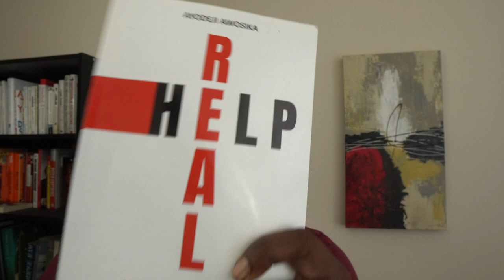How to be Honest With Yourself (So You Can Start Living the Life You Deserve)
Order my flagship book (100+ five star reviews!) Real Help: An Honest Guide to Self-Improvement: